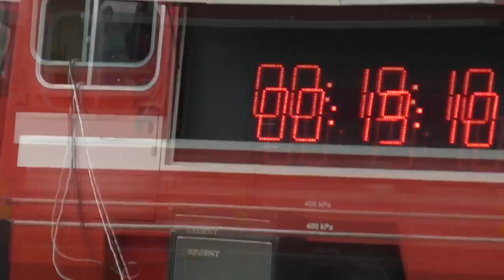DHZ Kúty v Kútoch